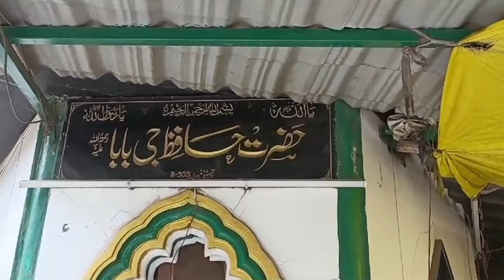Hafizi Baba ki Zinda 😱 Karamat भिवंडी की करामाती दरगाह bhiwandi DARGAH Vlog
hazrat HAFI JI BABA BHIWANDI DARGAH

Fwolo my Instagram id